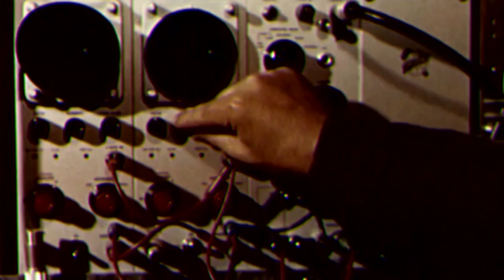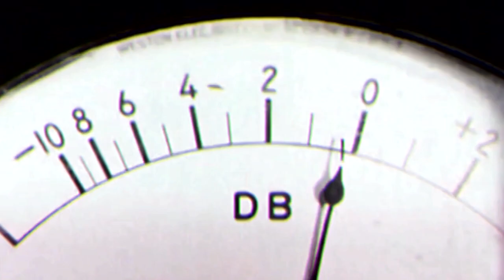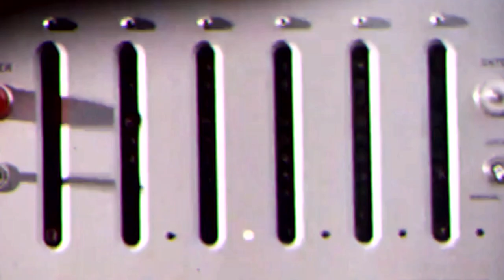DEAD OTTER 'Bridge Of Weird' (Promo / Riot Season 2018)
Title track taken from the DEAD OTTER 'Bridge Of Weird' album released August 17th 2018 on Riot Season Records /

artist: DEAD OTTER
title: 'Bridge Of Weird’
catalogue # REPOSELP069
format: Vinyl LP w/ Download Code
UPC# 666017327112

Explorative Glaswegian space-heads Dead Otter are here to take you to worlds unknown via their first full length LP 'Bridge of Weird' following up on their heavy riffing debut 'Pathfinder EP'. The band have been operating since the heady days of 1994 and take inspiration from Black Sabbath, Hillage, Groundhogs and Hawkwind.

Their music is led by a twin guitar attack from John Riddell and Omar Aborida (The Cosmic Dead) and grounded by the electric rumblings of a rhythm section featuring Gavin Riddell on Bass and Scott Falconer (ex-Los Destructos) on drums. Their sound warps blissfully from drifting improvisation to full on space noise oblivion.

'Bridge of Weird' LP is due to be released on August 17th via The Black Country's finest celestial-dredging behemoth Riot Season Records.